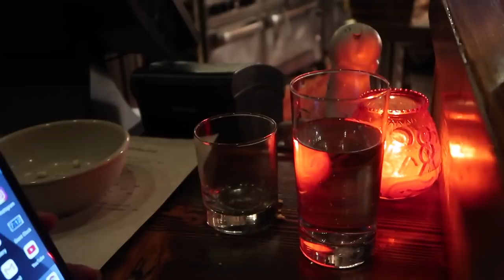My 33rd Birthday, the time Mommy and Aunties got Drunk - ItsJudysLife Vlogs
Judy's Links

Benji's Links

Vlog Camera We Use:

Blendtec Blender